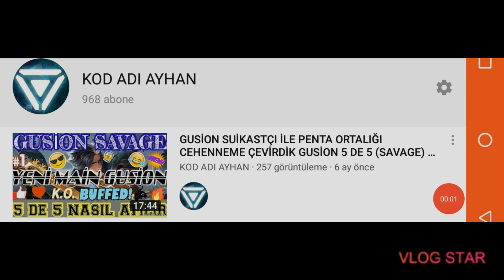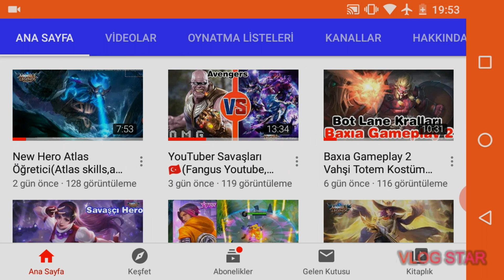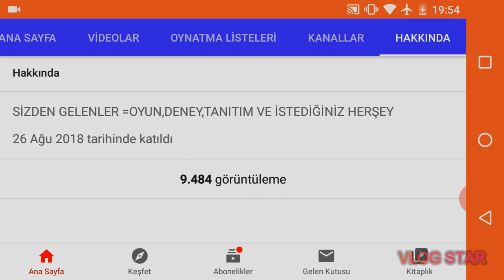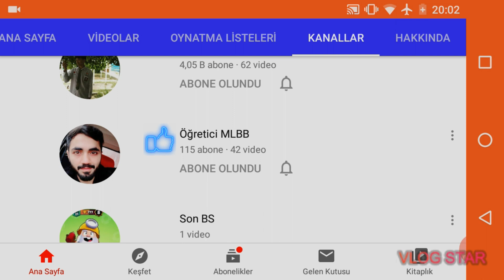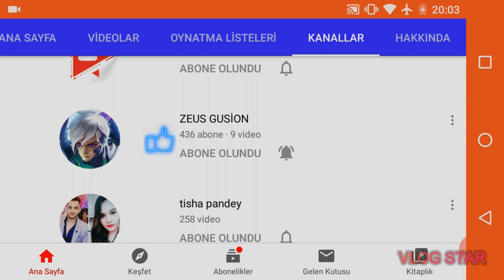Atlas Öğretici 2(oynanış,buid, combo, yetenek, teçhizat ve atlas item) Ocean YT ile